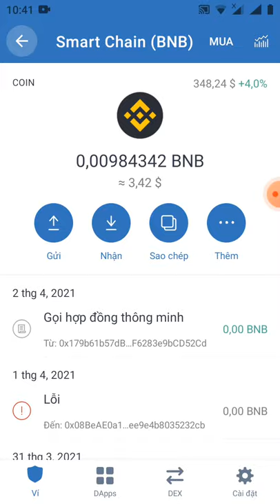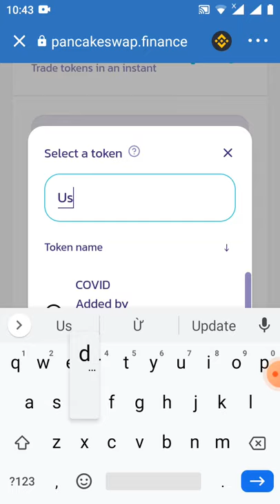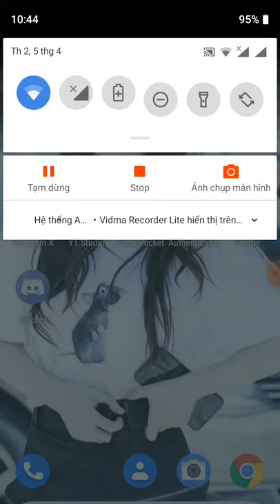chúc mừng ae token CAT đã phân phối mỗi ac gần được 10$ (đã lít sàn pankaceswap giá đang tăng)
contract cat

0x1a7f0b3af6e9e9953f4b61ecb2791e55dc7dcb19